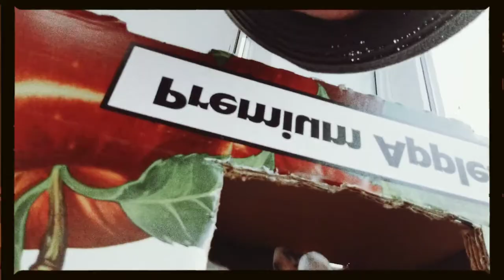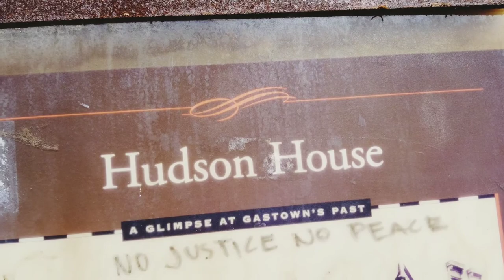New Hat & Errands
just another day running around doing errands, flush my pick line, help my dad, Costco shopping, hanging with friend julie.

Musician: @iksonmusic

Musician: Philip E Morris